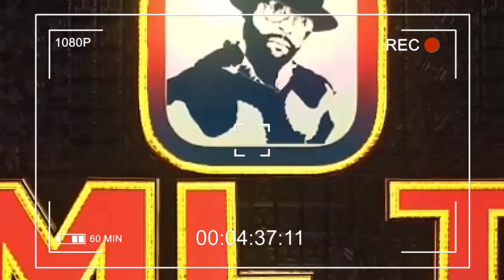🔴ANGE NOIRE ABIMISI BA SECRE YA HÉRITIER WATA PONA DÉPART NAYE 🔴🇨🇩🙏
All the images and audio in this video is the sole copyright de Mbanza londontv 2020 any illegal reproduction of this content in any form will result in immediate action against the person concerned Abonnez-vous Massivement sur notre chaîne YouTube le meilleurs dès videos d.actualité et émission offertes gratuitement dans notre chaîne Abonnez-vous ✅Partagez ✅commentez ✅Aimez ) dembanza Londontv MusicCongolais Nouveaute.